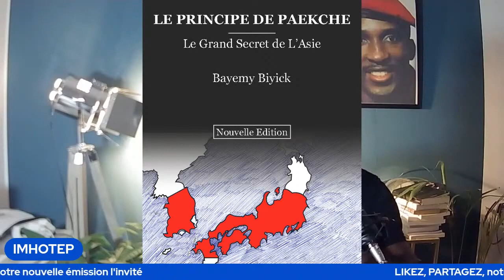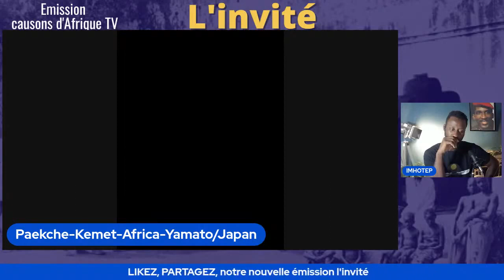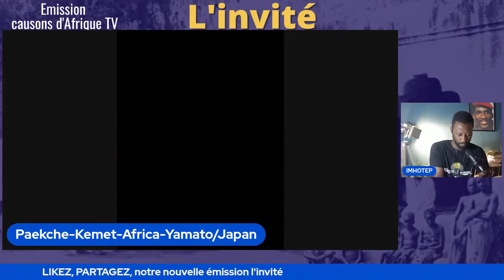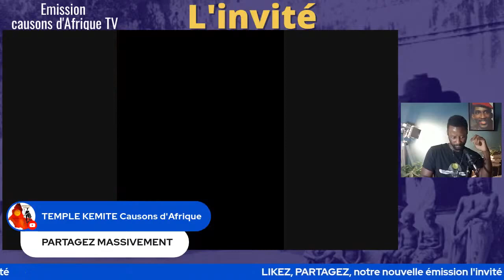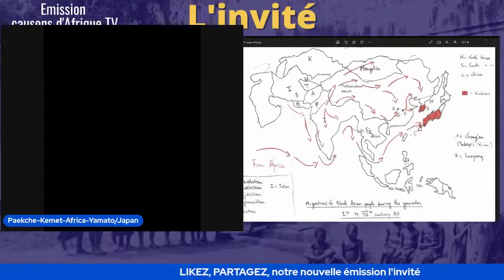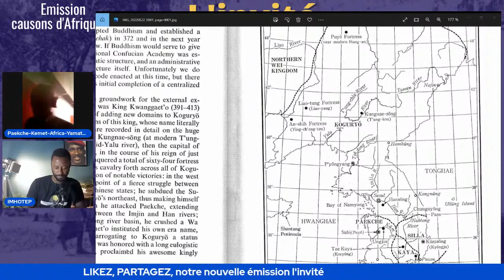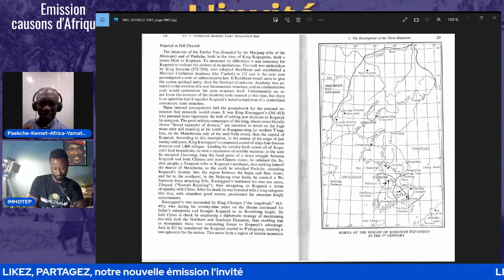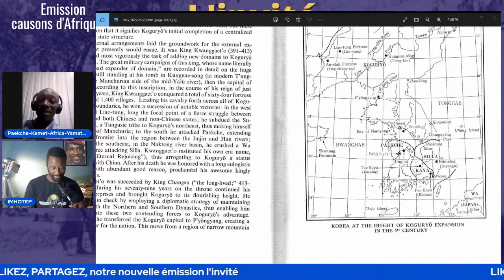KUDARA (百済) L'Empire du Milieu #1 - Puissance et Destruction de l'Afrique en Asie /English subtitles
KUDARA (百済) - L'Empire du Milieu #1 - Puissance et Destruction de l'Afrique en Asie avec BAYEMY BIYICK & IMHOTEP GUEHI

This video content is under copyright laws.
Contenu vidéo soumis aux lois sur les droits d'auteur et la propriété intellectuelle.
BIBLIOGRAPHY

"Paekche's Principle - The Great Secret of Asia" (English)
"Le Principe de Paekché - Le Grand Secret de L'Asie" (Français)
百済の原理 - アジアの最大の秘密 (Paekche's Principle - The Great Secret of Asia)
JOIN US & SHARE

Thanks a lot for supporting the ancestral research program :)
Merci de participer au financement du Programme Ancestral de Recherche Fondamentale :)
祖先研究プログラムをご支援いただき、誠にありがとうございます。:)
Interview réalisée sur le chaine YouTube "Causons d'Afrique TV"